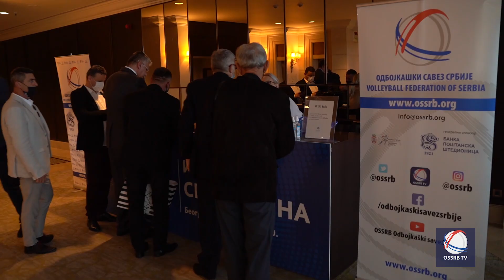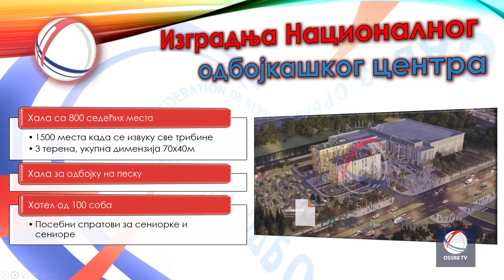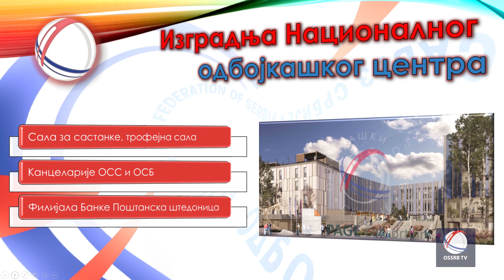Izborna skupština OSS 2020.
Zoran Gajić je jednoglasno dobio poverenje za svoj novi, ovoga puta petogodišnji mandat na čelu Odbojkaškog saveza Srbije.

Na Izbornoj skupštini koja je održana u beogradskom hotelu "Hyatt Regency", postavljeni su novi standardi u organizovanju jednog ovakvog događaja, prezentovanju dosadašnjeg rada i učinka, kao i u najavi petogodišnjeg plana aktivnosti.

Pogledajte kako je to izgledalo u prilogu OSSRBTV.